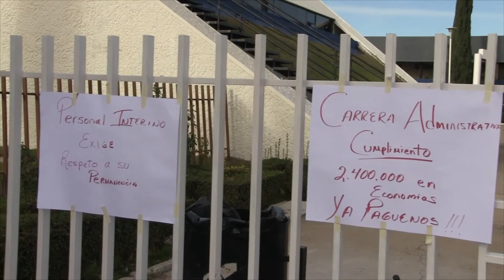No hay razones para cerrar la SEED: Calderón Luján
“Me sorprende que esté tomada la Secretaría de Educación, porque las puertas de la institución, siempre han estado abiertas para dialogar y a la delegada Consuelo Ramírez, la he recibido varias veces en la oficina y también he ido a la suya para dialogar, así que no hay razón para que esté cerrada la secretaría” expresó el titular de los servicios educativos en el Estado, Rubén Calderón Luján.